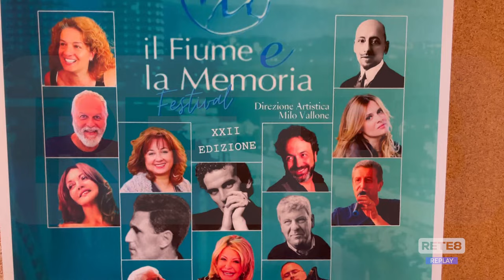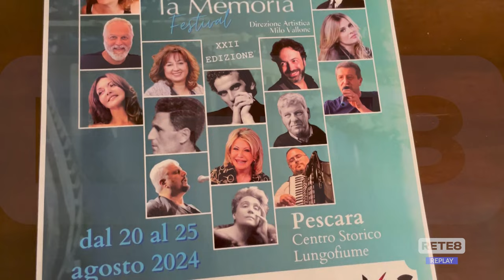A Pescara torna "Il fiume e la memoria"